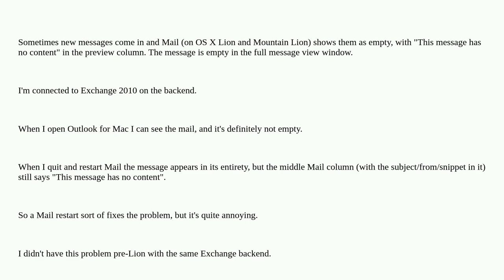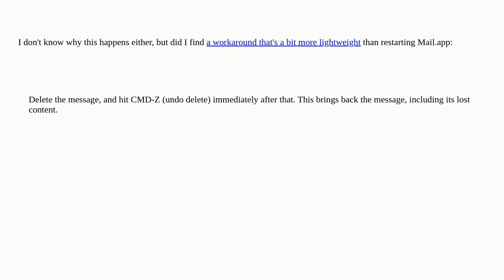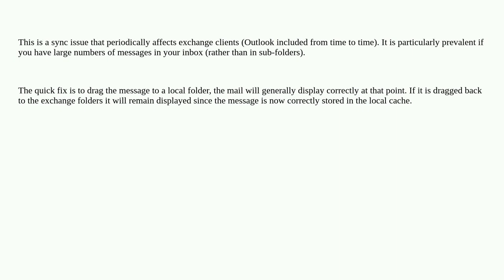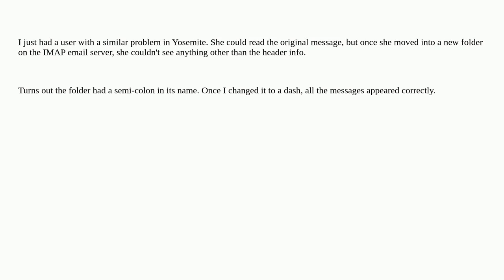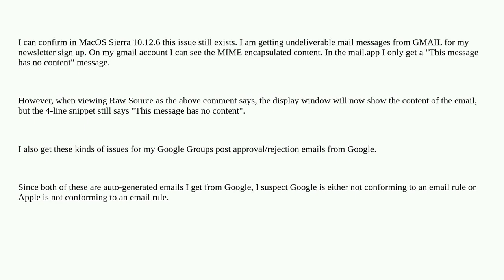Apple: Why are some Mail messages shown as empty with "This message has no content"?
Why are some Mail messages shown as empty with "This message has no content"?

  macos email